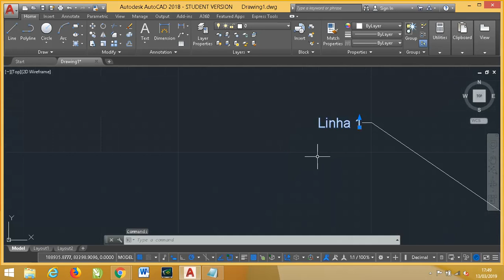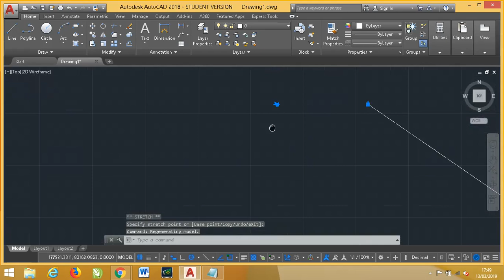AutoCAD Criar texto associado a uma linha direcionada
Coloque textos como cotas em linhas e objetos com comando simples, rápido e fácil.

Indicamos para vocês alguns cursos na área, com eficácia comprovada:
Curso de GEOPROCESSAMENTO - Usando o QGIS e o Google Earth, o de melhor custo beneficio do mercado
Curso Google Earth para sala de aula

0:01 Olá
0:03 Leia e descrição do vídeo

Confere também esse bom, bonito e barato curso de AutoCAD.
Curso Online de AutoCAD sem mensalidades e com Certificado Digital gratuito. O Curso Online de AutoCAD da WFour Cursos conta com um ambiente de aula intuitivo, disponível 24 horas por dia, 7 dias por semana. Mais de 50 mil alunos já aprenderam com esse curso.